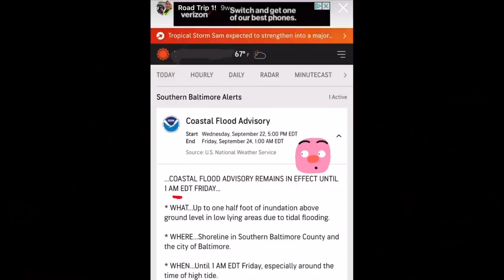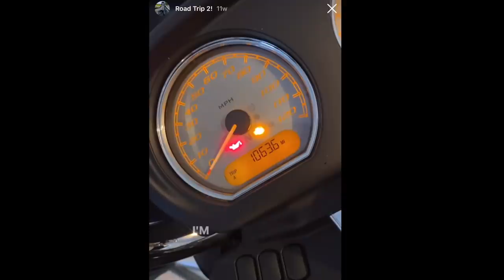Solo Road Trip to Florida: 1000 miles to the ShadeTreeArmy!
A 1000 mile solo road trip on a borrowed Harley Road Glide. I rode from Atlanta to Florida and visited the ShadeTreeArmy, @shadetree surgeon , @Cheyleesi , and @Mike Branch Rides . This time, there was almost no rain (except for 10 minutes of sprinkling). Instead, the Road Trip Gods tested me with the fire of Florida 90F heat, a concerned Dominican family, and... who saw me needing to use every inch of this 5'3.75" to get 830 pounds off the kickstand?

2 ways to support these road trips:
Become a channel member and see videos reserved only for the DoodleNation, like deleted scenes from this video (coming soon)!

This borrowed Harley came from  @EagleRider  Rentals in Marietta, GA. Find one near you

"On the Trail" by Tigerblood Jewel
"It Takes Two to Tango" by DJ DENZ The Rooster
"The Bayou" by Tigerblood Jewel
"Too Excited" by Mica Emory
"Escucha mi Salsa (Instrumental Version)" by Son Habana
"Una Bachata Feeling" by El Equipo Del Norte
"By the Trainyard" by Tigerblood Jewel
"Breathe out Breathe In (Instrumental Version)" by Roof
"A Summer Breeze" by Ten Towers
"Debris Sprinkling Shower" by SFX Producer